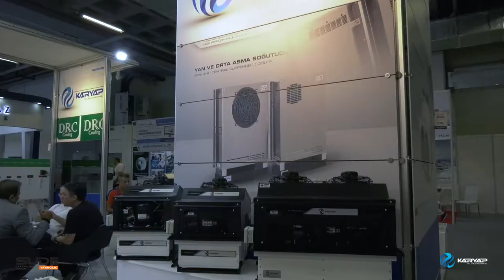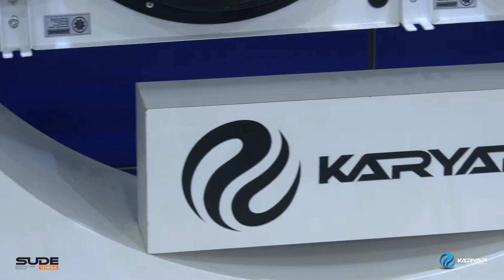Karyap - ISK-Sodex 2019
Karyap için Tüyap Sodex Fuarı'nda hazırlamış olduğumuz fuar tanıtım filmi.

Tanıtım filmi ve benzeri ihtiyaçlarınız için